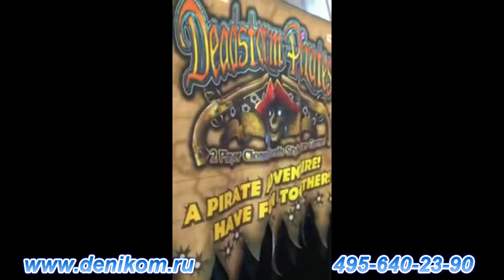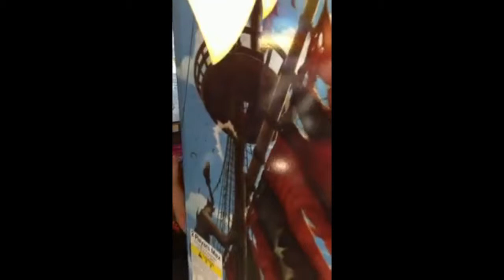Deadstorm Pirates 4D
Создано с помощью MrDenikom